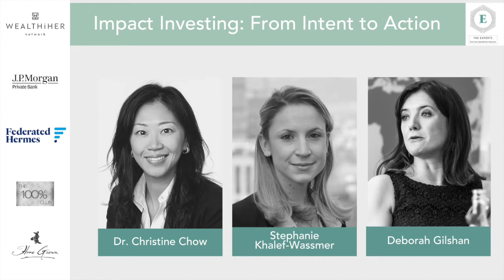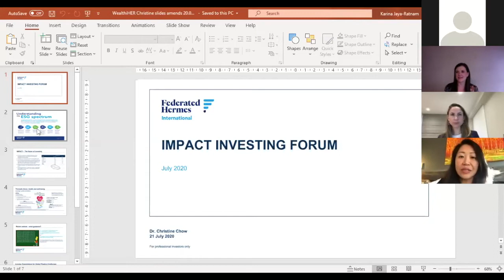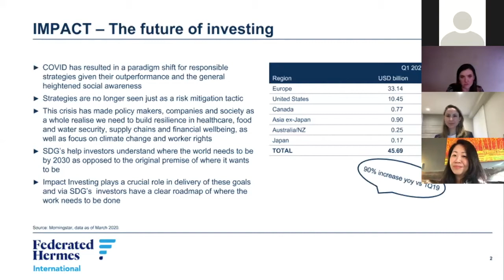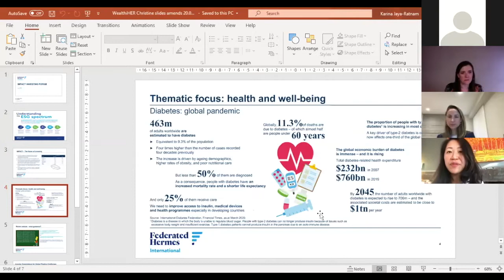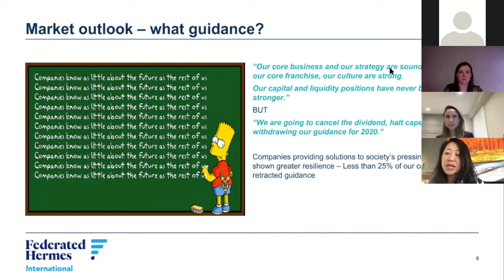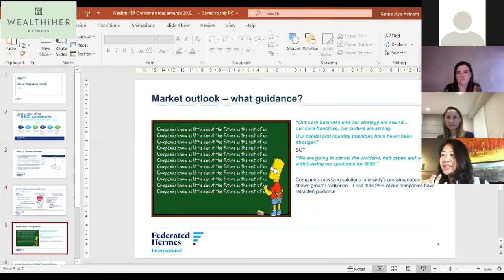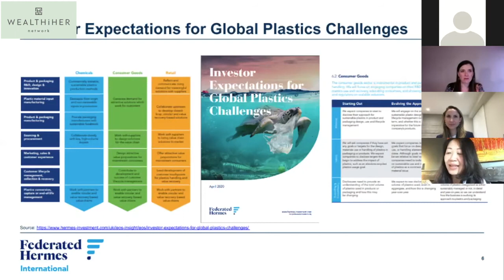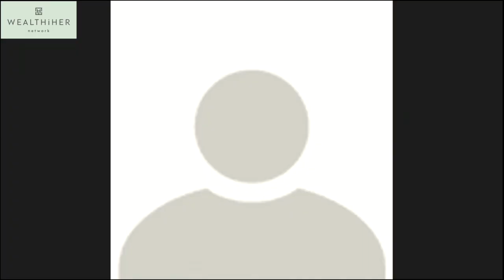Impact Investing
The WealthiHer Network has teamed up with Home Grown Club to discuss how impact investing is the most rewarding way to invest. Female professionals making a difference at Federated Hermes, JP Morgan and The 100% Club share information on how you can too.

Impact investing is a problem-solving approach to the challenges we face as a society, it’s a solution which benefits the people and the planet we live on. This wholesome movement is capturing the hearts of many as 70% of individuals in the UK want their investments to do more than just generate a financial return.

In this webinar Deborah Gilshan, Dr. Christine Chow and Stephanie Khalef-Wassmer will cover:

- The spectrum of impact investing
- The opportunities available within impact investing
- How entrepreneurs can include ESG (environmental, social and governance integration) into their organisations
- The present and future of impact investing due to Covid-19
- How to accurately measure the influence an impact investment can have

These women will inspire you to take action and contribute to making the world a better place today.

About The WealthiHer Network:
The WealthiHer Network is revolutionising the industry’s approach to women as it provides a safe place to support, grow and protect their wealth. Its sole purpose is to empower women to be financially confident by having conversations that matter.